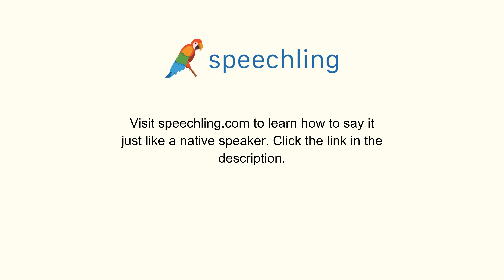"どちらの方が安いですか？"の発音の仕方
男性コーチ
どちらの方が安いですか？